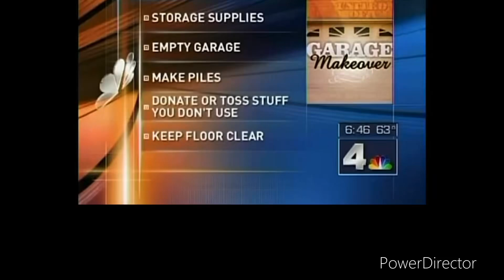VINCENT BOB DOREEN AND JIM